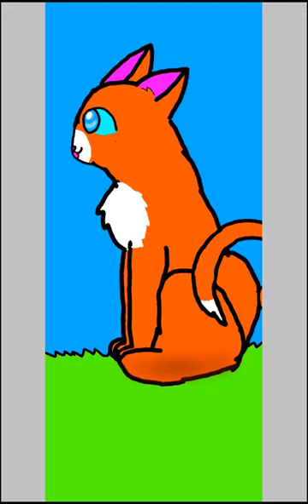Cat sitting wait no me sitting!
Blah blah blah go check out .y other channel. BonnieTheBunny531 blah blah blah